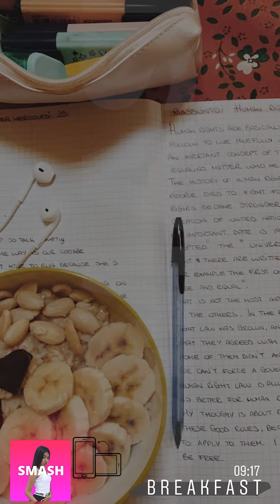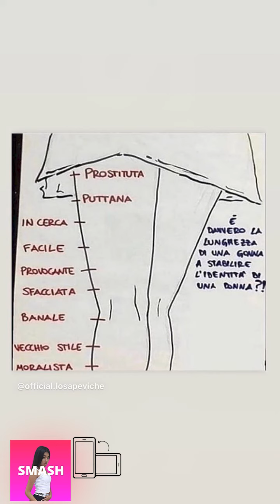NOA PLANAS NUOVE INSTAGRAM STORIES!